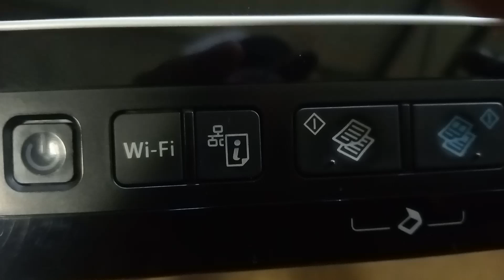How to clean printer heads on Epson l3050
To clean the printhead on an Epson L3050 printer, you can follow these steps:

    Turn on your printer and make sure it is connected to your computer.

    Open the Epson printer software on your computer. You can usually find it in the Start menu or by searching for "Epson" in the search bar.

    In the printer software, navigate to the Maintenance or Utility section. The exact location may vary depending on your printer software version.

    Look for an option called "Head Cleaning" or "Nozzle Check." Click on it to start the cleaning process.

    Follow the on-screen instructions to initiate the cleaning cycle. The printer will perform a series of cleaning operations to unclog and clean the printhead nozzles.

    During the cleaning process, it's essential not to turn off the printer or interrupt the operation. Allow the printer to complete the cleaning cycle, which may take a few minutes.

    Once the cleaning cycle is finished, the printer software may display a nozzle check pattern or a confirmation message. Check the pattern or message to determine if the cleaning was successful.

    If you notice any improvement in print quality, you can stop at this point. If the print quality is still unsatisfactory, you can repeat the cleaning process one or two more times.

    After completing the cleaning process, you can perform a print test to verify the print quality. Print a sample document or image to see if the printhead is functioning properly.

By following these steps, you should be able to clean the printhead on your Epson L3050 printer. It's recommended to perform regular maintenance, including printhead cleaning, to ensure optimal print quality.